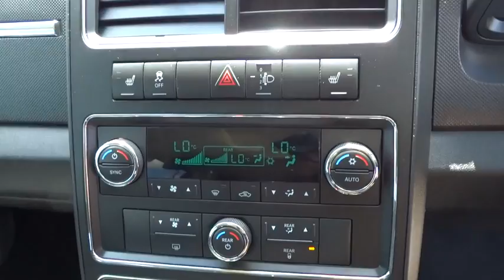2010 DODGE JOURNEY Cairns, Townsville, Mount Isa, Port Douglas, Atherton, QLD 30622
2010 DODGE JOURNEY